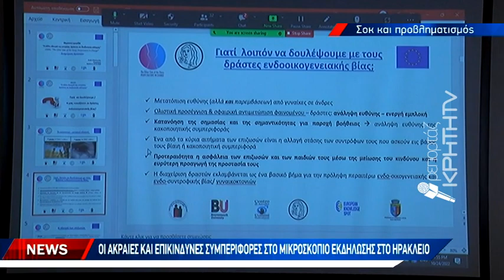Καταδικαστέα και φρικτή η πράξη για το καυστικό υγρό